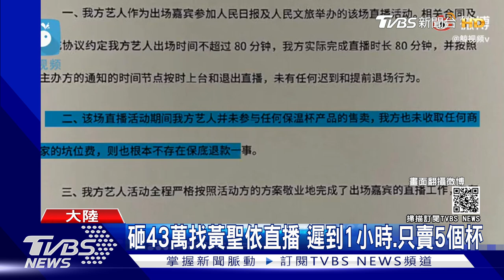劉德華聊敬業 "準時.背台詞"基本功變優點｜TVBS新聞